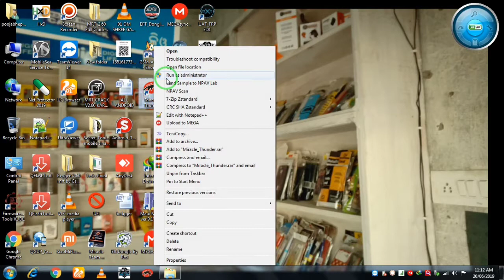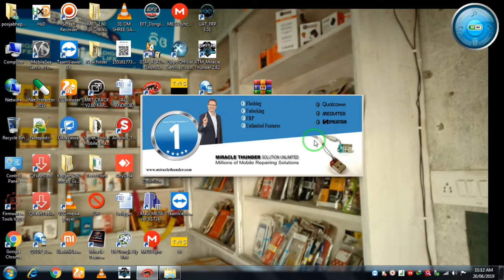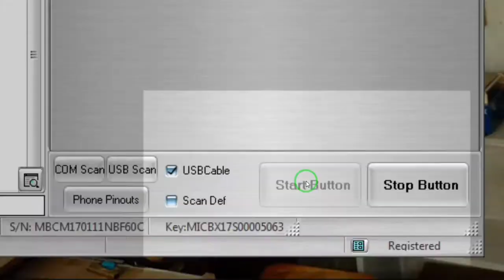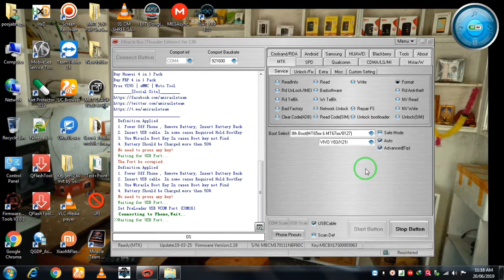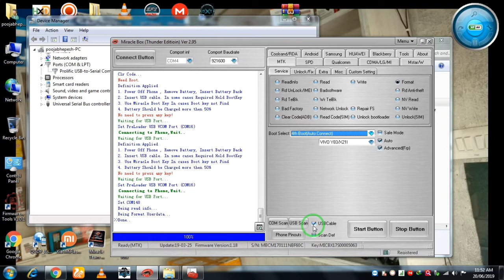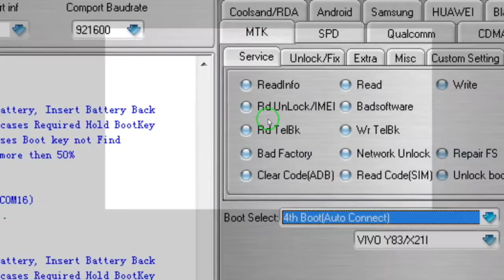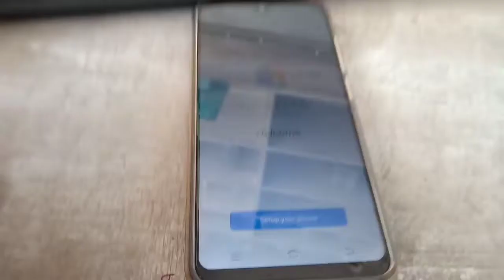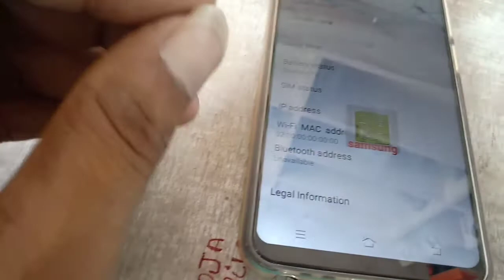How to unlock Vivo y91 with miracle crack 100 work Pooja mobile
Vivo y91 unlock frp pattern

4 ☞FLASHING OF ALL MOBILES (WITH FLASHING TOOL, FLASHING BOX, FLASHING DONGLE
5☞UNLOCKING OF ALL M
OBILES ☞FRP/GOOGLE ACCOUNT REMOVE OF ALL MOBILES
6☞IMEI REPAIR/REBUILD (NOT CHANGING) OF ALL MOBILES
7 ☞VERSION UPGRADING
8☞DEAD BOOT REPAIR
9☞ROOTING
10☞CUSTOM ROM INSTALLATION
11 ☞CUSTOM RECOVERY INSTALLATION AND MANY MORE THAT WE CANT SAY HERE,
12☞FREE TOOLS WITH INSTALLATION (FRP TOOLS, MI ACCOUNT REMOVER, FLASHER, ETC.)
13☞FREE CRACKS WITH INSTALLATION (MIRACLE, Z3X, UMT, ATF, UMT, ETC.)
14☞ALL MOBILE DRIVERS WITH INSTALLATION (MTK, IPHONE, SAMSUNG,NOKIA, SPD, COOLSAND/RDA, MSTAR, QUALCOMM, ADB, FASTBOOT, EDL, ETC.)

Miracle crack v2.82
Fuuly work free

HTX Multi Tools Full All In One Htc Mobiles